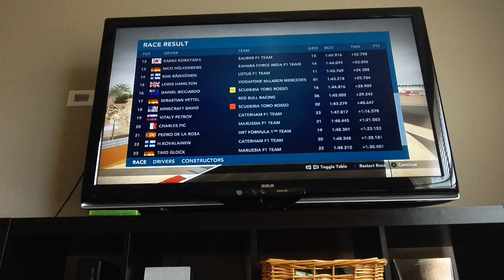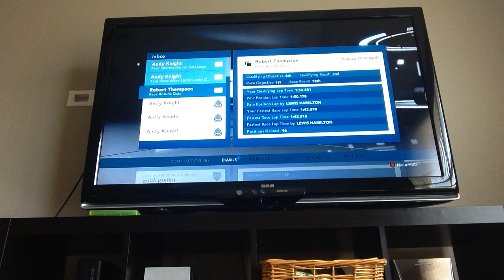F1 2012 Career Mode Episode 4: RAIN IN BAHRAIN! SPINS AND CRAZY RESULTS!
After two wins on the trot, we come to Bahrain expecting more of the same, but Mother Nature has something else in mind...